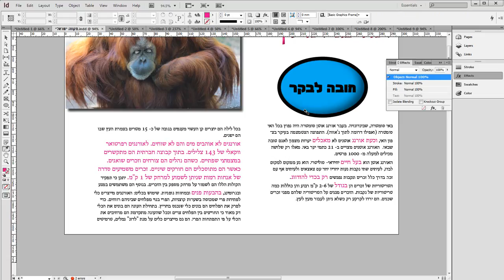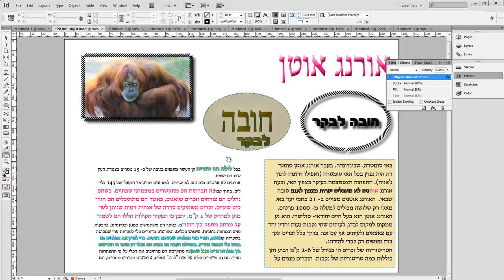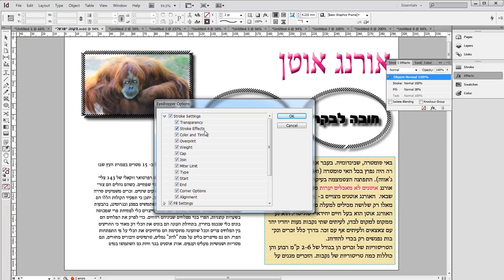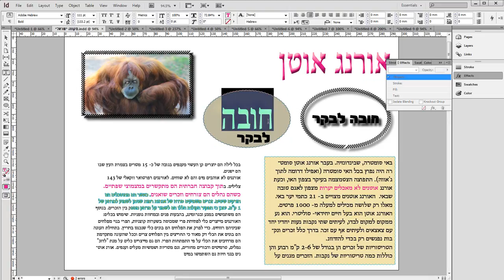פרק 8: הכל על צבע --- דוגם הצבע